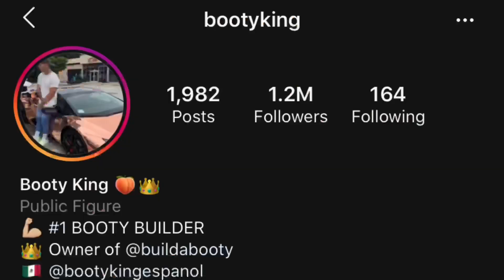Vlog 7 | Fitness Vlog ft. Bootyking Home Workout & Jsculpt Belt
I recently decided to take my health & fitness into my own hands. I purchased the Bootyking in home workout which is a 3 month program, however I plan to continue my fitness after the 3 months.

🔴 Check out other videos in my Vlog Series:

Vlog 5 | Welcome Home Marley & Life Update 2020

Vlog 4 | Let’s talk about where I’ve been

✅ Tools and Softwares
📍iPhone 11 Camera
📍iMovie
📍PicsArt
📍PocketVideo
📍Phonto
📍Youtube search

FAQ:
Age: 25
Ethnicity: African American & Jamaican Decent
Height: 5’9
Born/Live: New Haven, CT

Heyyyy Curly King’s & Queen’s 👑
Welcome to my channel I just wanted to take this opportunity to tell you all my goals of my channel and to keep everyone update on my many forms of creativity through hair, makeup, and casual conversations. My goal is to meet other people like me who can use this as a platform for their creative outlet. I hope to inspire and motivate other young women and men who just want to express themselves. I hope you all enjoy watching my videos as much as I enjoy creating and crafting them for your viewing. ❤️